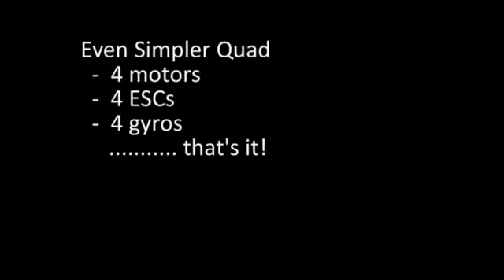Even Simpler Quad - maiden.mp4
First flight of "Even Simpler Quad".  More simple than "Simple Quad".

Uses just 4 motors, 4 ESCs and 4 gyros.  That's it!